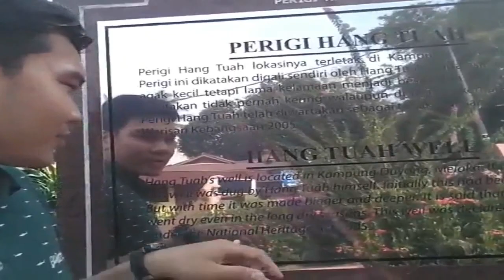VLOG530 | HISTORY PERIGI HANG TUAH IN MELAKA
This vlog is produced as part of our assignment for subjects HTT530 - Heritage Tourism. We hope that you will gain something and enjoy from this sharing.

Faithfully serving Sultan Mansur back in the 15th century, this infamous historical figure had an exemplary record of achievements, which include successfully warding off advances from Siam and Acheh, and a winning duel with Taming Sari (keris), a warrior from the court of Majapahit. Born in Pulau Bentam, Sumatra, Hang Tuah. He was stay along time ago in Kampong Duyong Melaka, and  built of well that never being dried until today. Let's come and visit Melaka for this kind of history

Address :
Kampung Duyong
Ayer Molek, Melaka 75430
Malaysia

Operation Hour :
Open Daily - 24 Hours.

Prepared by :
Azri Abdul Aziz |

Advisor :
Puan Azwin Aksan | @azwin.aksan